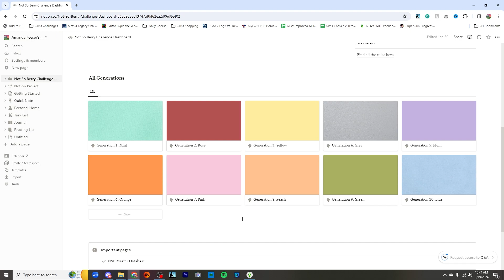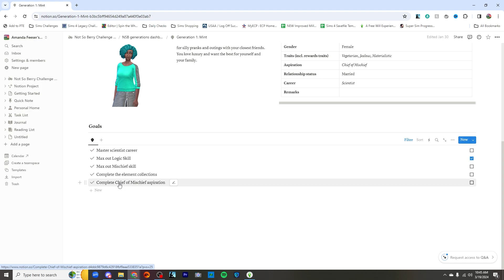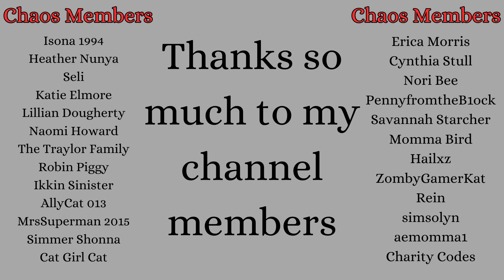The Sims 4 | Not So Berry Legacy | Ep 14 | Becoming an Adult!!!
1. How do you get the notification that someone is having a baby?
2. Where are the rules for the Decades Challenge?
3. Where is your spreadsheet?  The link is below, but know that I'm filming ahead of what is published, so you might get spoilers. (I copied Morbid's original spreadsheet and entered my families information in.)
4. What hashtag do use for uploading to the gallery?
5. Where are the Miller Pictures?  They are all shared in this google folder.
6. Where is the family tree for the Ultimate Decade Challenge?
7. What is the link to SweetieWright's Save File? (This is for the Career Legacy)
8. Do you have other family trees for other LPs?  Yes, They were also created by Lindz (Thanks) over on discord.
9. Who created your channel intro?  It was done by Torchu212.  Please let me know if you want to get in touch with the artist.
10. The Meet Rosemary Save File can be found here - (Lost in Sophie Save File)
11. Not So Berry Spreadsheet can be found